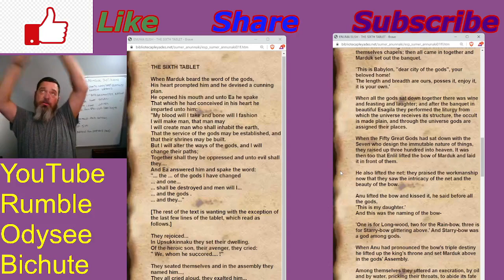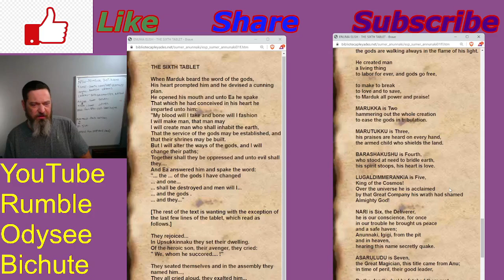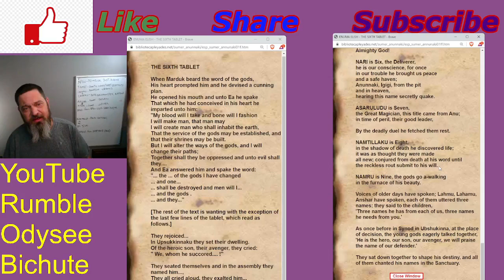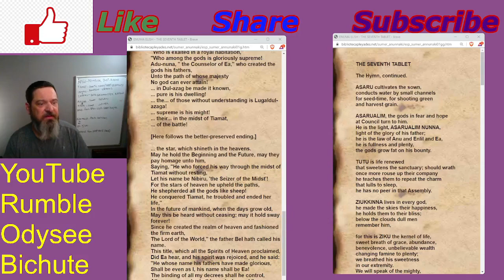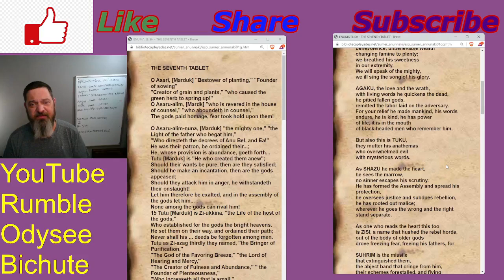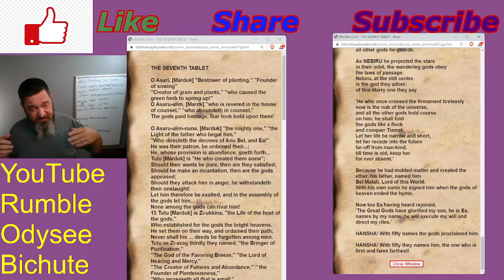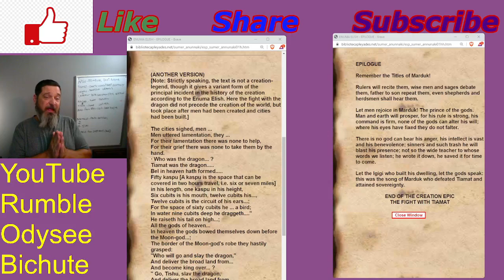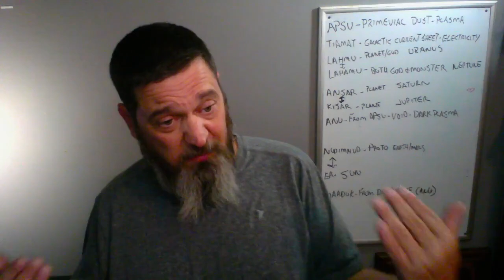PittCast: Enuma Elish Tablets 6-7 and Epilogue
Direct Consultations available on Minnect Hey Crew, Here's the wrapup for the Sumerian Creation Epic